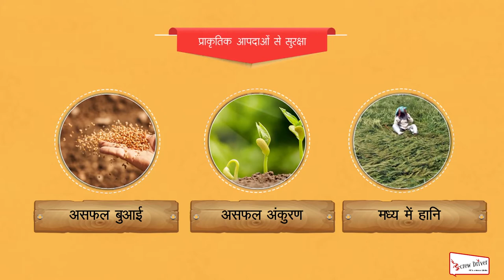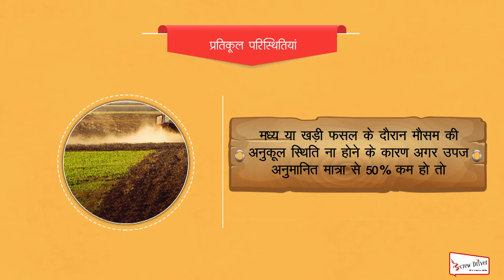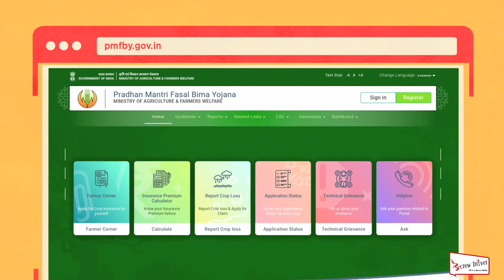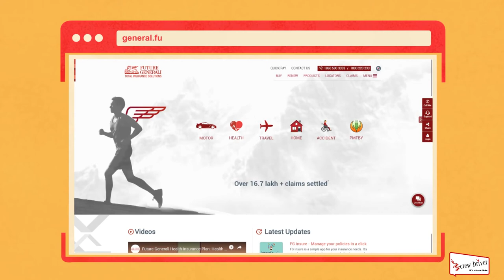FUTURE GENERALI Total Insurance Solutions